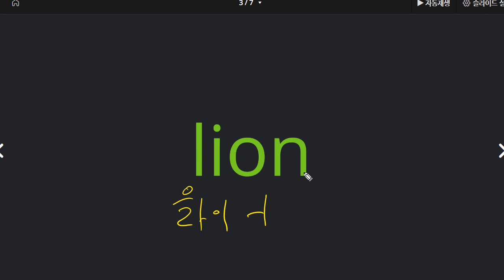이지현 2022 08 18 파닉스 고급단계 성취도 85